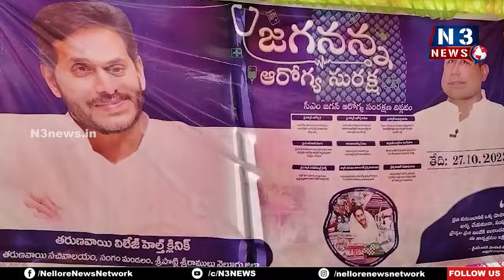సంగంలో జ‌గ‌న‌న్న ఆరోగ్య సుర‌క్ష | Jagananna Arogya Suraksha | Sangam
- మెడిక‌ల్ క్యాంప్ లో ప్ర‌జ‌ల‌కు ఉచితంగా వైద్య ప‌రీక్ష‌లు, మందులు పంపిణీ